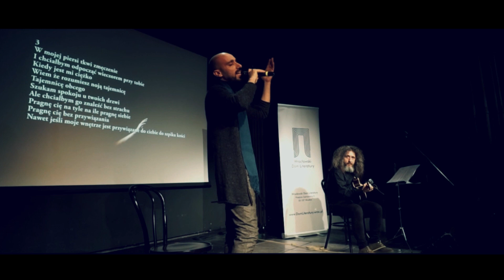Umar Abdul Nasser | Arabic Poetry & World Music | عمر عبد الناصر | شعر عربي مع موسيقى العالم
Umar Abdul Nasser | عمر عبد الناصر
Arabic poetry & World Music | شعر عربي مع موسيقى العالم
it is a project combines Arabic poetry and lyrics with music from around the world.
Umar Abdul Nasser was born in Mosul, Iraq. He is a poet, writer, producer, filmmaker and stage performer. In his performance he combines his poetry with music, creating in Arabic with translation to other languages . Umar work has already been presented in various countries around the world, during many festivals and events (Poland, Germany UK, Iraq, Turkey, Sweden and Finland). Umar's work focus on the aspects of humanity and peace, strongly opposing cruelty of war and conflict. Also he writes about many other topics related to the love, daily life issues and more. Umar is the founder of “Bridges of Love” project which is a cultural project focused on building bridges of understanding and friendship between cultures by using poetry and music.

The Songs and the Poems in this video:

00:01 With the hope of love | على أمل الهوى
poem by: Umar Abdul Nasser

00:20 Sixty minutes of longing | ساعة ويأتي الموعد

00:38 Postponed Dates | مؤجلة كل المواعيد
Full video on YouTube:
Not Released

1:06 Ahat- Iraqi Mood | آهات - مزاج عراقي

1:26 Conspiracy | مؤامرة

1:47 Breezes | نسمات

2:08 A love letter from a prisoner city | رسالة حب من مدينة سجينة
Not Released

2:35 If I could say | بودي لو أقول
Not Released

2:58 I didn't grow up | انا لم أكبر
Not Released

3:16 A priosner from Mosul | سجين من الموصل